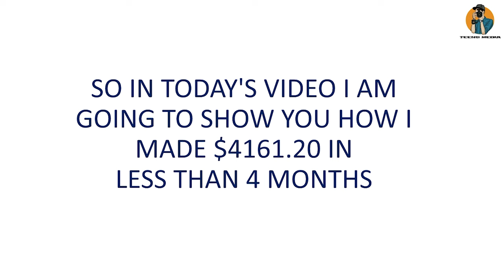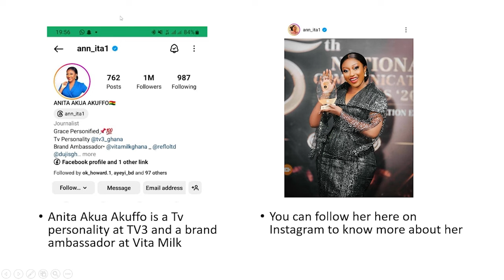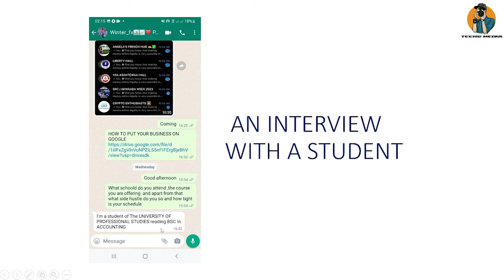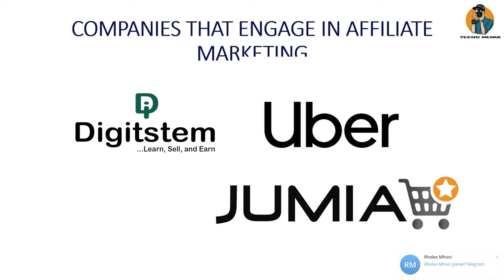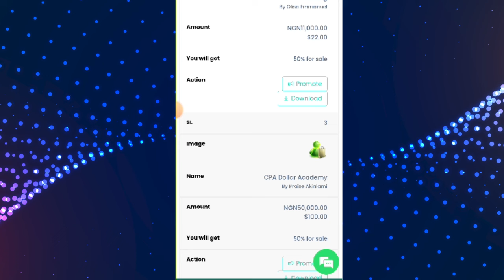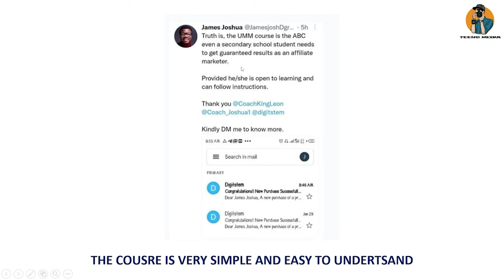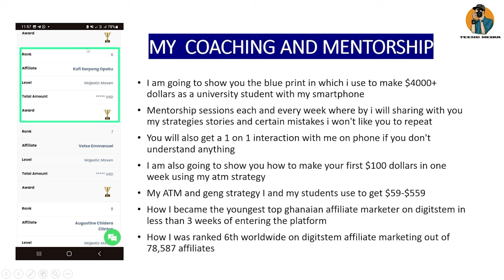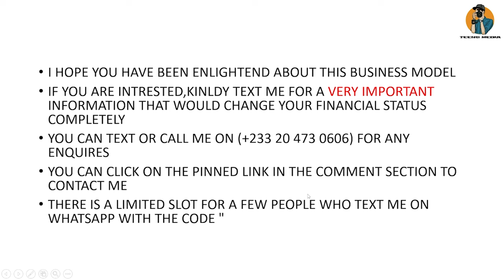How I Make At Least $500 Every Week With My Smartphone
You are GUARANTEED 100% Assurance of making 4-8 figures every week from this new business model, if you follow my mentorship and implement my ATM strategy.
This is a training video on how to make $100 weekly on Digitstem and get started as well.

NB: If you are not done finish first

You can follow me on this social media handles to learn more about me